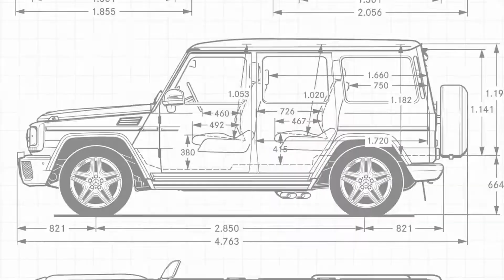Behind The Hype: HYPEBEAST x realme GT NEO 3T